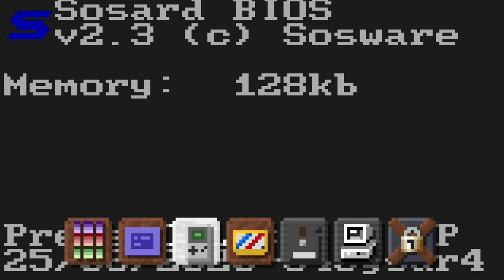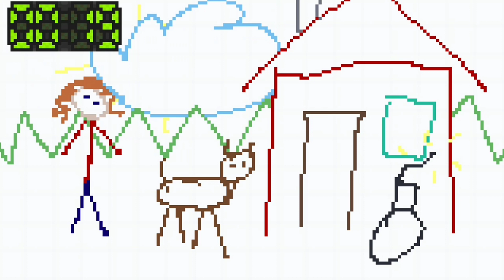McPixel 3 - 7 Logros Faciles y Rapidos (Parte 4)